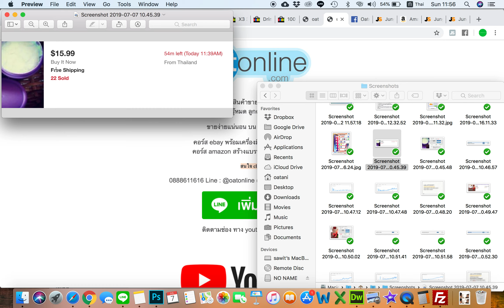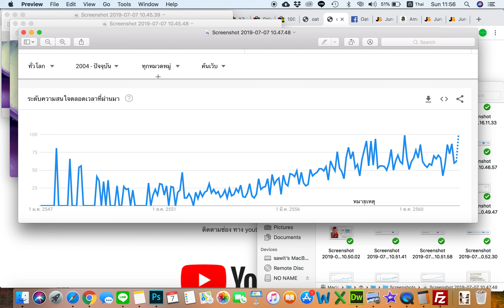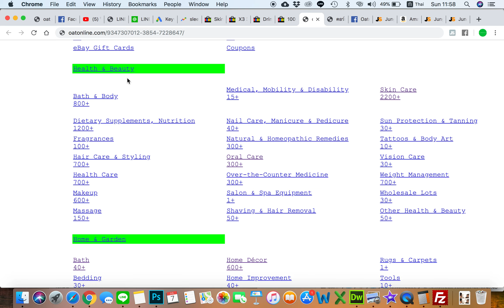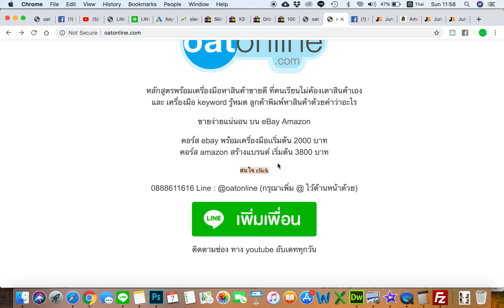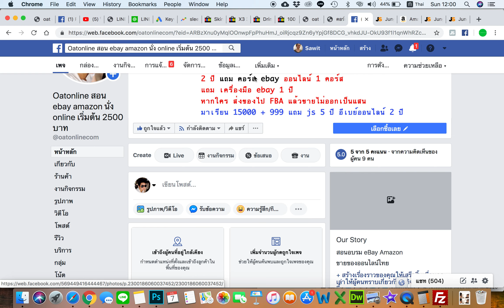สินค้า ขาย ดี ใน ebay อี เบ ย์ ขาย ของ ออนไลน์ ขาย อะไร ดี code : 07071901